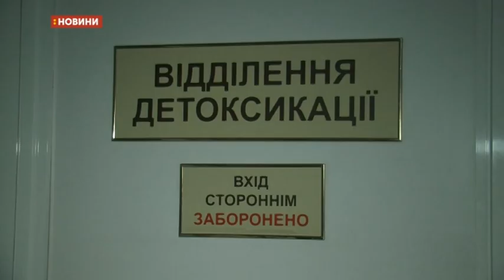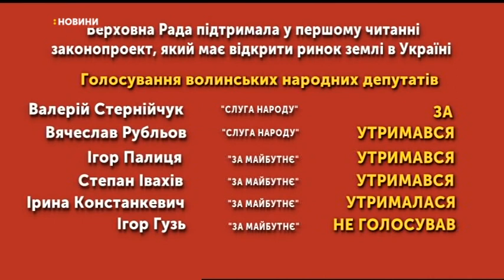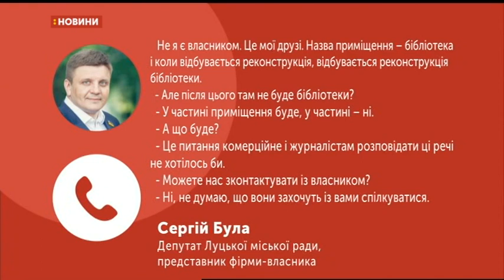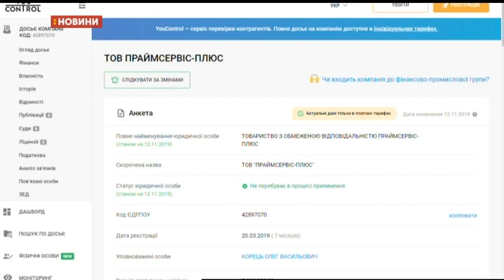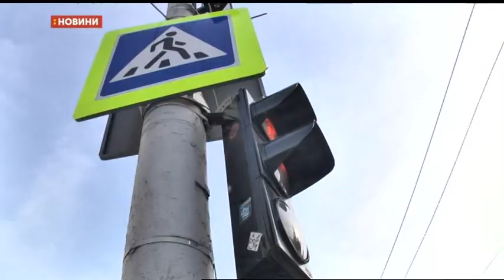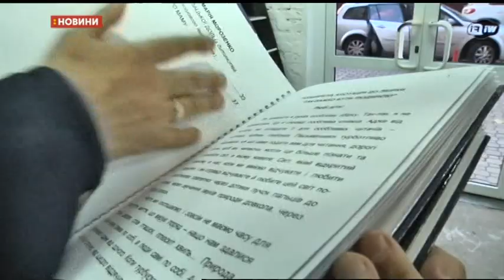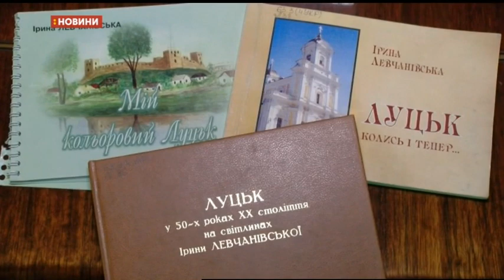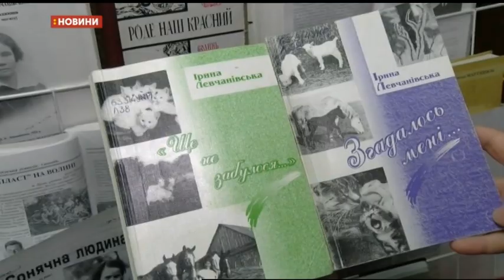13.11.2019. Новини. 19:00